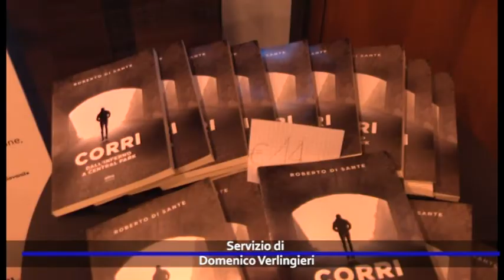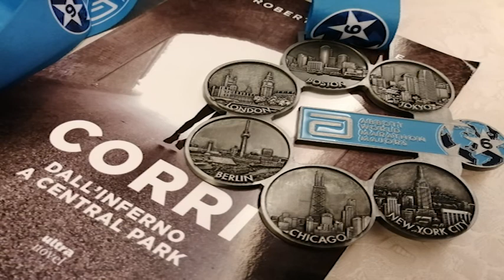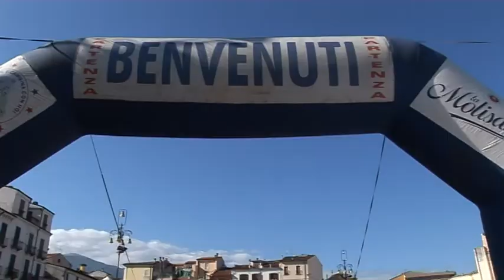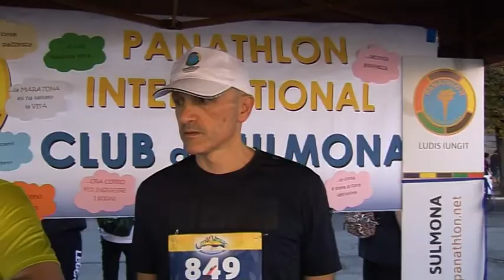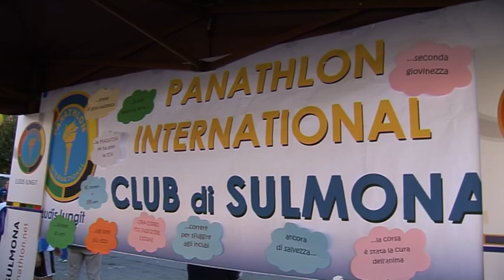Presentazione libro Roberto Di Sante e 4^ edizione Ovidio Running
Il podismo è vita, dalla storia di Roberto Di Sante al sano agonismo della Ovidio Running (SERVIZIO)